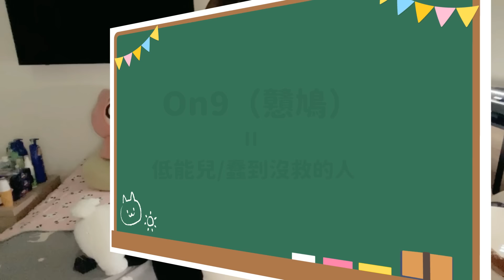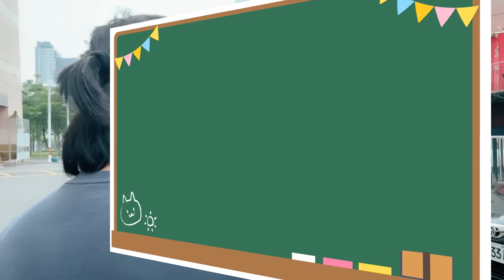《真·廣東話小教室》千萬不要說！香港人的日常用語｜茶里｜粵語教學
為了不教壞小孩，我用心良苦的拍了一段影片，
告訴大家有哪些超惡劣的廣東髒話，讓大家不要學習它們。
不用謝謝我。

*此影片僅作娛樂用途，非正統教學，關於正字部分請自行考究

茶里IG：im_Charlie87
BGM委託：GX-Striker